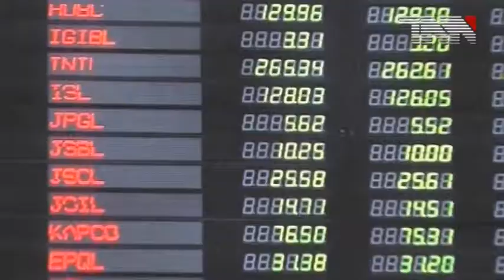China ready to play role for tension erase Between Pakistan and India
اسلام آباد، چائنہ پاک  بھارت کے درمیان موجودہ کشیدگی ختم کرنے میں کردار ادا کرنے کو تیار ہے، ڈپٹی ایمبیسیڈر چائنا

چائنا کے ڈپٹی ایمبیسیڈر اور سی پیک نائب ہیڈ لی جان ژاؤ نے  سینیٹر رحمان ملک سے انکے گھر پر ملاقات کی۔سینیٹر رحمان ملک اور لی جان ژاؤ نے پاک چائنہ تعلقات سمیت موجودہ علاقائی صورتحال پر تبادلہ خیال کیا۔ سینیٹر رحمان ملک اور لی جان ژاؤ نے پاکستان اور بھارت کے درمیان بڑھتی کشیدگی پر تشویش کا اظہار بھی  کیا۔

لی جان ژاؤ کا کہنا تھا کہ   جنگ کسی مسئلے کا حل نہیں، دونوں ممالک آپس کے مسائل کا حل ڈائیلاگ کے ذریعے حل کریں۔ چائنہ کی ہمیشہ خواہش رہی ہے کہ خطے میں امن و امان اور ترقی ہو۔

چائنہ پاکستان و بھارت کے درمیان موجودہ کشیدگی ختم کرنے میں مثبت کردار ادا کرنے کو تیار ہے۔

اس موقع پر سینیٹر رحمٰن ملک کا کہنا تھا کہ امن و امان کے بغیر ترقی ممکن نہیں، جنگ پورے حطے کو بری طرح متاثر کرے گا۔سی پیک جس انداز سے ترقی کر رہا ہے و پاک چائنہ دوستی بڑھتی جارہی ہے دشمن سے برداشت نہیں ہورہا ہے۔سی پیک انشاءاللہ دن بدن ترقی کریگا اور پاک چین دوستی مزید مضبوط ہوگی۔پاک چین تعلقات مثالی ہے جس پر دونوں ملکوں کے حکومتوں اور عوام کو فخر ہے۔پاک چین دوستی دہائیوں پر محیط ہے جو روز بروز مضبوط ہوتی جا رہی ہے۔